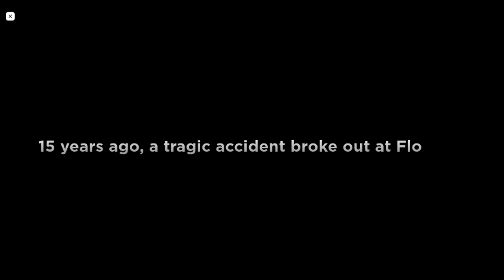Floppys playtime roblox (gameplay)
yup i panic in the vents its so scary before i uploaded this video i oofed so many times in the vent chase but this day has come i know how to do it and also comment down below how does huggy even crawl in the vents in floppy's playtime